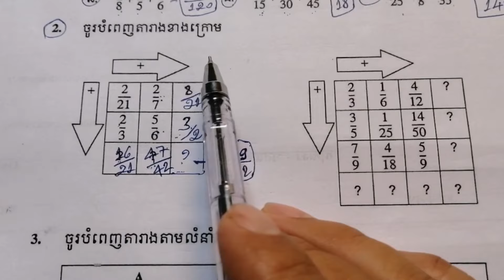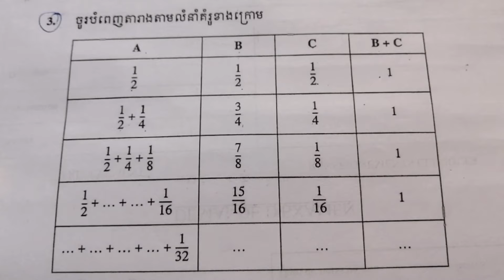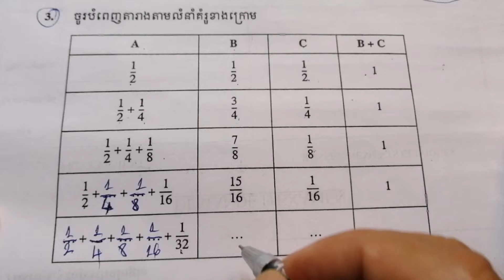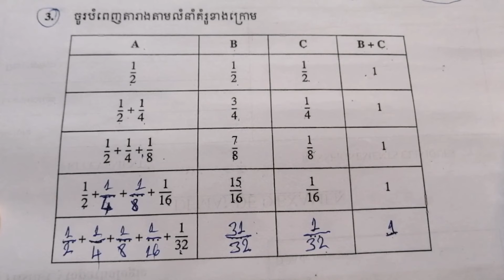#10 មេរៀនទី១០(វគ្គ១០): បកស្រាយលំហាត់ទី២, ទី៣ ពីការបូកប្រភាគដែលមានភាគបែងខុសគ្នា ទំព័រ៦៨ ថ្នាក់ទី៦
#10 វិធីបូក និងវិធីដកប្រភាគ(វគ្គទី១០): បកស្រាយលំហាត់ទី២(ត) និងទី៣ ពីការបូកប្រភាគដែលមានភាគបែងខុសគ្នា នៅទំព័រទី៦៨ សំរាប់ថ្នាក់ទី៦ ។

☆☆ សូមចុច Link ខាងក្រោមនេះ ដើម្បីមើល Video និយាយពីក្បួន រឺ របៀបមើលលេខចែកដាច់នឹង លេខ ២, ៣, ៤, ៥ ...

      ក្នុង Video នេះគឺបង្រៀនពីមេរៀនទី១០ និយាយពី វិធីបូក និងវិធីដកប្រភាគ សំរាប់គណិតវិទ្យាថ្នាក់ទី៦(វគ្គទី១០) ដែលពន្យល់អំពី របៀបបកស្រាយលំហាត់ ដែលទាក់ទងនឹងការបូកប្រភាគ ពីរ រឺ ច្រើនដែលមានភាគបែងខុសគ្នា ។

    * This video will explain about how to solve the exercises, related to the adding two or more fractions that have different denominators in unit 10 on page 68 for math grade 6 .